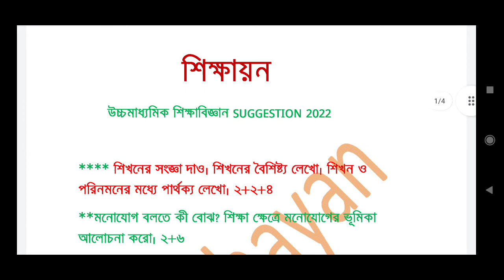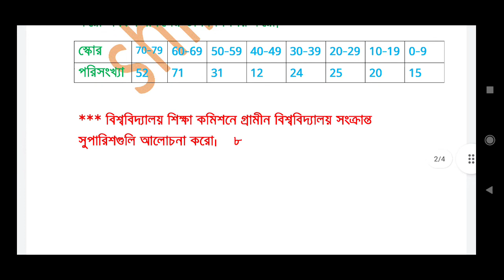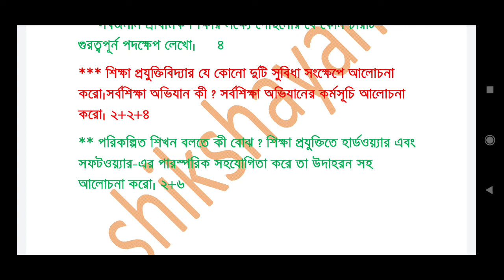class 12 education last minute suggestion 2022/hs education suggestion 2022